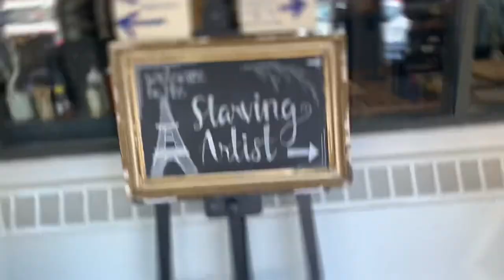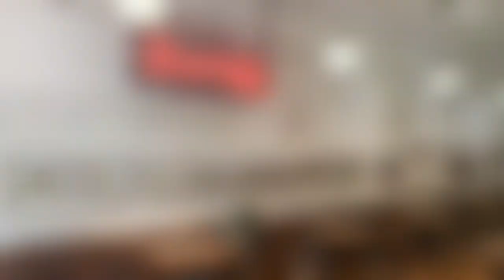A Tale Of Two Sally’s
A celebration of pastel and watercolor art at the Good Purpose Gallery in Berkshire County, Massachusetts. The exhibition will be on display from May 16th to July 11th, 2023, with a reception to meet and greet the artists on Friday, June 16th, from 5 pm to 7:30 pm at 40 Main St Lee, Massachusetts 01238.
This exhibition features the work of two talented artists, Sally Lebwohl a pastel artist and Sally Tiska Rice displaying her watercolor works. With music accompaniment from Mary Ann Palermo with Rich Hommel & Ryan Hommel.
Sally Lebwohl is a pastel artist from Summerville and Berkshire County, Massachusetts. She earned a BA in studio art and worked in publications for art galleries in New York City. She has worked with photography, drawing, and painting with watercolor but discovered her strengths working with the rich pigment of soft pastels. Sally has had many gallery shows in the northeast and has won several awards for her portrayal in pastel. She is also a member of various art associations, including the Pastel Society of New Jersey, Connecticut Pastel Society, Pastel Society of Cape Cod, Cambridge Art Association, Berkshire Artist's Guild, and Housatonic Valley Art Association. You can find more information about Sally Lebwohl and her work on her
Sally Tiska Rice was born and raised in the Berkshires and is a multi-media artist who employs many different techniques into her paintings, using acrylic, watercolors, oil paints, pastels, as well as mixed media pieces. Sally's work for this particular show is in watercolor media, and she is inspired by her surroundings in the rural town where she lives with her husband and pets. Sally uses spontaneity to compose artwork, but she also creates personal commission paintings, including people, pets, homes, and churches. Sally hand painted stationery for Crane Co. were she was employed for 25 years. Sally's work has won awards nationally and internationally, and she is a member of the Clock Tower Artist's of Pittsfield MA, The Guild of Berkshire Artists, Berkshire Art Association and Becket Arts Center.  You can find more about Sally Tiska Rice’s artwork on her Call to set up an studio appointment at the Clocktower business Center, 75 South Church St., third floor, studio #302, Pittsfield, Massachusetts, 413–446–8469. Follow on Facebook, Twitter, LinkedIn, and Instagram. Find quality affordable prints of Sally’s work
Mary Ann Palermo is a singer/songwriter who has performed widely across the Berkshires for many years as a multi-genre solo performer and with some of the best Jazz musicians who call the region their home seven years leading Mary Ann Palermo & First Take Band. She has published many original songs and her work is available through major streaming platforms, and her latest album is Jazz on the Rocks, released in November of 2022, a collaboration with producer and musician Tom Teeley that transforms a captivating blend of iconic songs into Latin Jazz, Jazz Ballad, Jazz Rock, Jazz Pop, and Jazz Soul.
Rich Hommel guitarist and bassist and long-time studio artist who has performed in the Berkshires for many years. In the last three years he has been lead guitarist in Mary Ann Palermo & First Take Band.
Grammy nominee Ryan Hommel has produced or co-produced more than one hundred songs. He is a guitarist, songwriter, and studio musician who has worked extensively with singer/songwriter Amos Lee.
The Good Purpose Gallery is located in Berkshire County, Massachusetts, and it has a sweet coffee shop, "The Starving Artist Creperie & Cafe." There is free parking on the street as well as a parking lot behind the building. The exhibition will be open seven days Monday through Saturday from 8:00 am to 3:00 pm, and Sunday 9:00 am to 3:00 pm with live music during Sunday brunch. The reception to meet and greet the artists will be on Friday, June 16th, from 5 pm to 7:30 pm.
Come and join us at "A Tale of Two Sally's" to experience the beauty and elegance of pastel and watercolor art in the tranquil and serene setting of the Berkshire County.